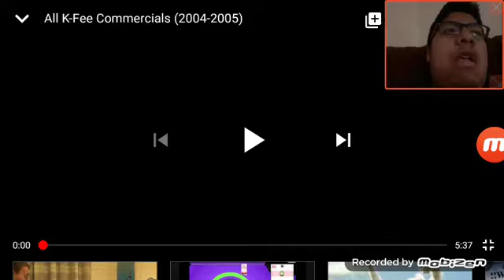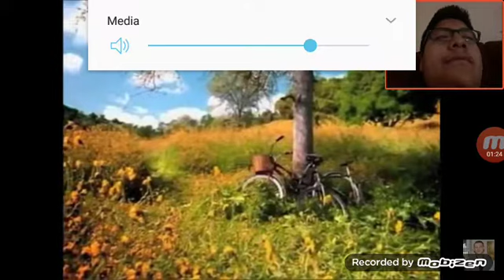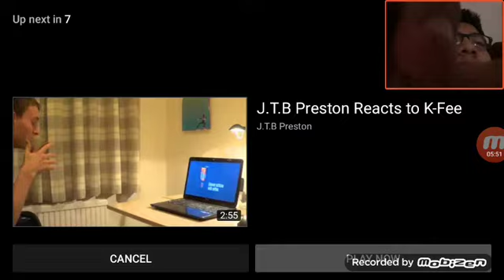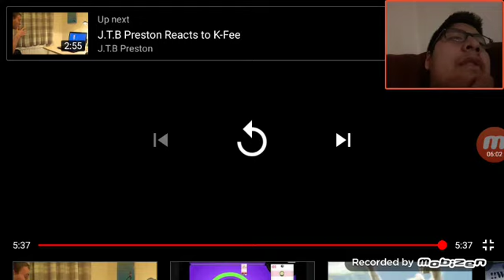Jonathan Reacts to K Fee Commercials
I'm reacting to all commercials from K Fee and the fan made at the end of the video.
It's been a long time that I made a reaction video.